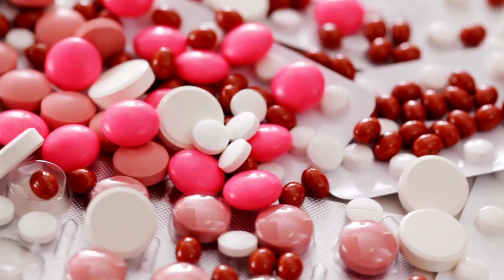Why Does My Newborn Cry While Breastfeeding?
Is your newborn baby crying, unsettled, fussy, even breast refusing?  Have you ever wondered what might be the contributing factors?

In this video, Dr Robyn Thompson, experienced midwife and breastfeeding consultant shares her thoughts after observing thousands of breastfeeding mothers and babies in relation to the crying, unsettled baby.

You will discover how many breastfed babies became much more settled within days of their mothers discontinuing prenatal vitamins and other commonly swallowed supplements including powdered shakes and fish oils, according to her observations.

Please be aware that Dr Robyn does not suggest stopping prescribed medications or supplements.  Rather, for a woman with a crying, unsettled baby to consider the most common denominator she may be swallowing, that may be affecting the taste and smell of her breast milk.

Empower yourself with education and be in control of your breastfeeding journey.

WHAT IS THE THOMPSON METHOD OF BREASTFEEDING?
The Thompson Method Breastfeeding is a pain-free breastfeeding method that is gentle and evidence-based. It's understanding how breast milk is produced so you can trust that your breasts will nurture your baby without worrying about lack of supply. It's about feeling confident in your ability to control your labor, birth, and breastfeeding experiences. It's understanding how the events that occur during labour and birth, greatly influence breastfeeding.

WHAT EXACTLY IS THE THOMPSON METHOD BREASTFEEDING PROGRAM?

3. JOIN OUR FACEBOOK GROUP

4. FOLLOW THE THOMPSON METHOD

5. DOWNLOAD OUR FREE BREASTFEEDING GUIDE